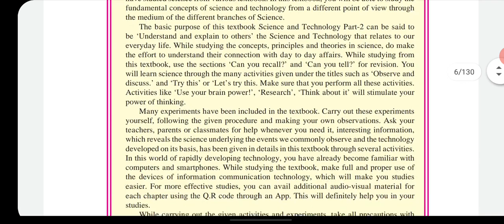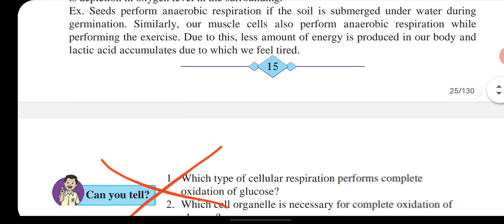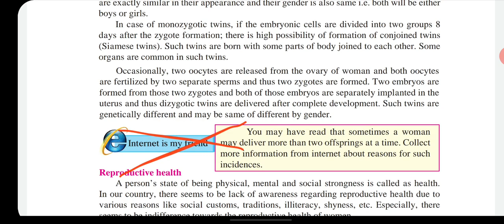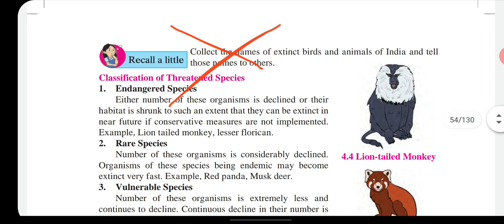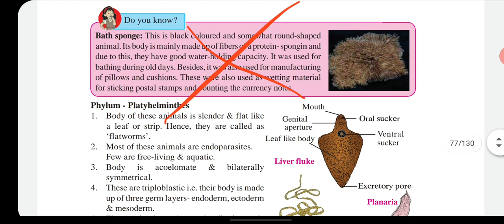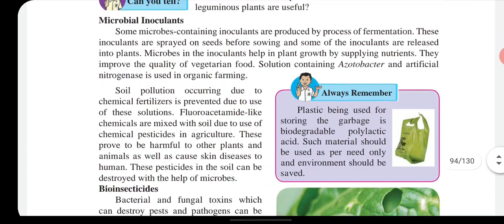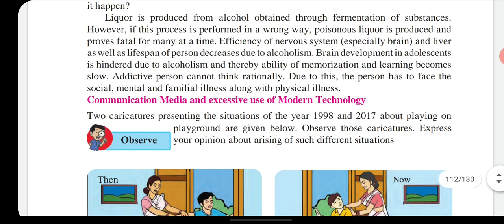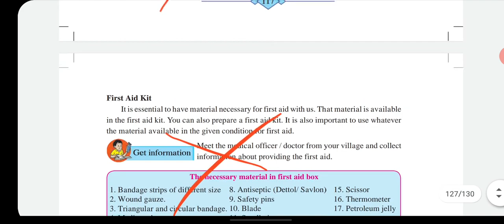25% of reductions in Syllabus Class10 Science 2 SSC Maharashtra State Board 10th std Science part-2